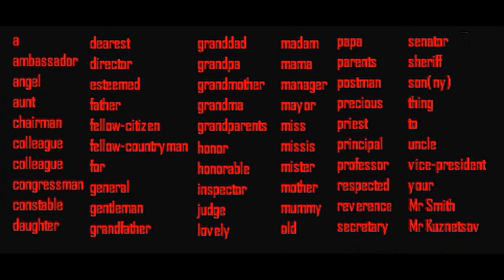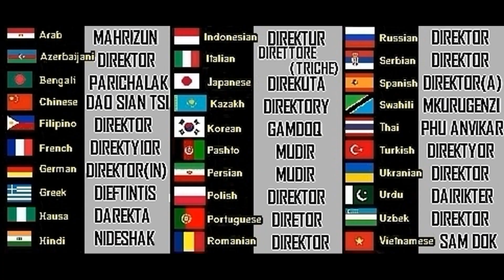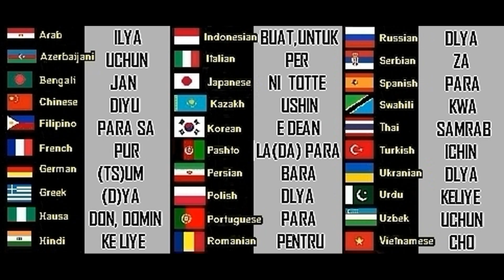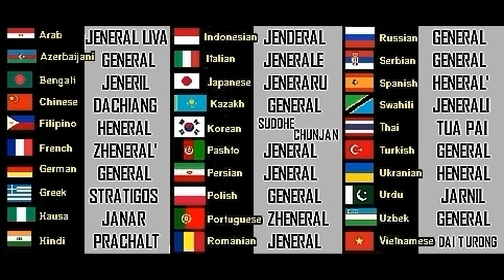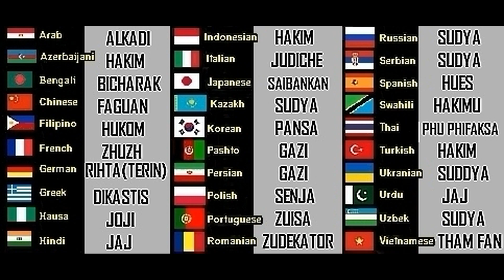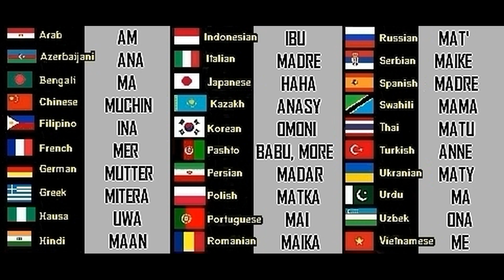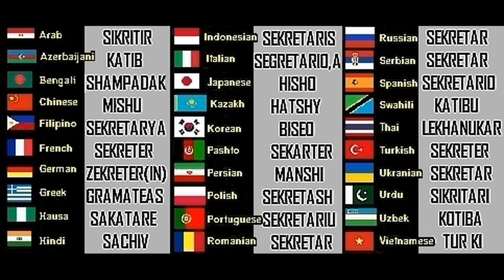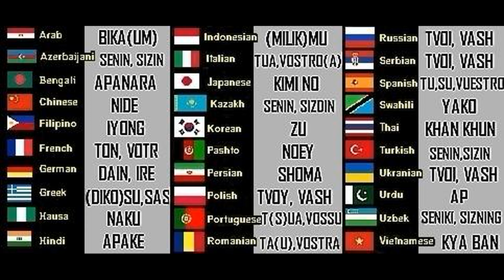Vocabulary in 30 world languages for online English studies from RussLeon – Part B.1.3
Videos with English words translated into 30 languages. Here’s one to check

This video is an ideal solution for students of any nationality of the world, who want to learn distantly online how to speak English like a native speaker and build up their English vocabulary.

Each of these numbered videos from this Playlist represents an English vocabulary to the identically numbered video with Essential English Phrases, developed by English translation expert RussLeon as a picture video adaptation of his own Collection of essential English phrases of “Trans-form-me” series.

This video is meant for those who is saying the phrase “I want to learn English distantly!” in all of their 30 main world languages like this:

- أريد أن أتعلم اللغة الإنجليزية عن بعد.
- İngilis dilini uzaqdan öyrənmək istəyirəm.
- আমি দূর থেকে ইংরেজি শিখতে চাই।.
- 我想远程学习英语。
- Gusto kong matuto nang Ingles nang malayo.
- Je veux apprendre l'anglais à distance.
- Ich möchte fern Englisch lernen.
- Θέλω να μάθω αγγλικά μακρινά.
- Ina so in koyi Turanci nesa.
- मैं दूर से अंग्रेजी सीखना चाहता हूं।.
- Saya ingin belajar bahasa Inggris secara jauh.
- Voglio imparare l'inglese a distanza.
- 遠くで英語を学びたいです。
- Мен ағылшын тілін алыстан үйренгім келеді.
- 먼 영어를 배우고 싶습니다.
-  .مړګ  زده  سيیلګان  ېلر  ېلر ېچ مړغوا  زه
-  . رم یگب دور  را از راه  یسیانگل  خواهم یم من
- Chcę uczyć się angielskiego na odległość.
- Eu quero aprender inglês distante.
- Vreau să învăț engleza la distanță.
- Я хочу изучать английский язык дистанционно.
- Желим да учим енглески на даљину.
- Quiero aprender inglés a distancia.
- Nataka kujifunza Kiingereza mbali.
- ฉันต้องการเรียนภาษาอังกฤษอย่างไกล.
- İngilizce'yi uzaktan öğrenmek istiyorum.
- Я хочу вивчити англійську дистанційно.
- .چاہتا ہوں کھنایس  یزینگرا  سے  دور ںیم
- Men uzoqdan ingliz tilini o'rganmoqchiman.
- Tôi muốn học tiếng anh ở xa.

The above and some other translations in videos on this Playlist have been done with a wonderful translation tool by Google Thank you Google!

Work with this video-audio English vocabulary online by learning English words, then proceed to video “How to speak English like a native speaker - Essential English Phrases - Division 1 Subject B.1.3

RussLeon wishes all the students who speak 30 languages world-wide all the best with their online English studies with the help of the English Vocabulary in this video